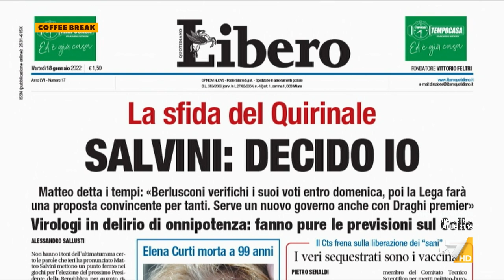Quirinale, Marco Marin-Coraggio Italia: "Berlusconi sta facendo i conti dei fatidici 505 voti, ...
Il capogruppo di Coraggio Italia Marco Marin sull'elezione del Presidente della Repubblica in successione a Sergio Mattarella: "Sempre proposto dal centrosinistra, la candidatura del centrodestra va condivisa in un confronto ampio"